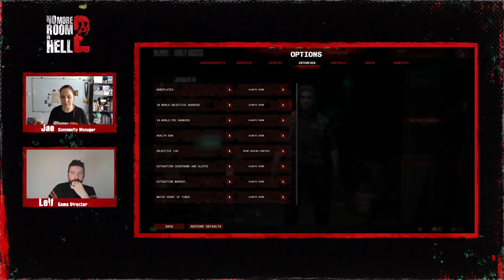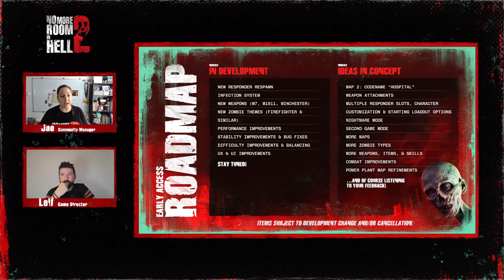Early Access Livestream - Developer Talk